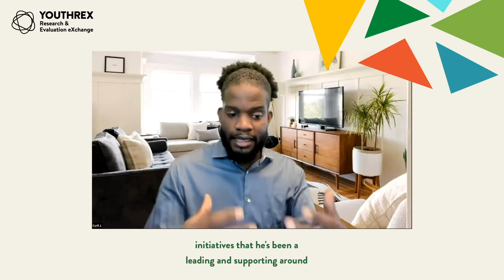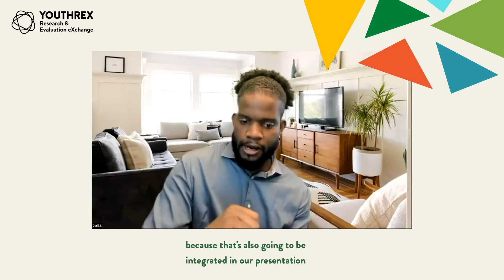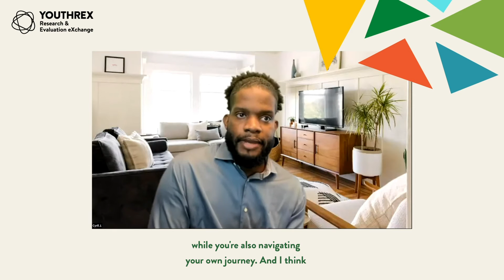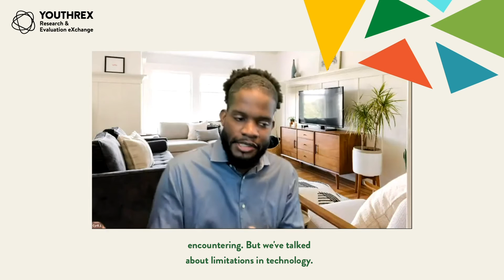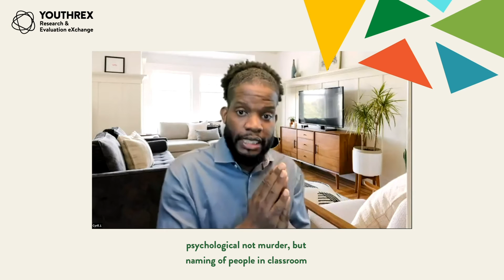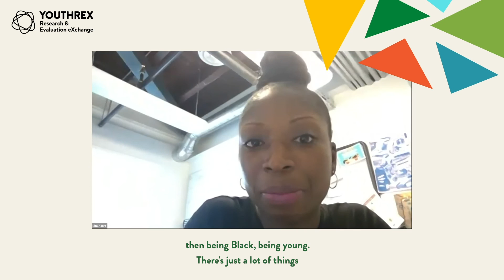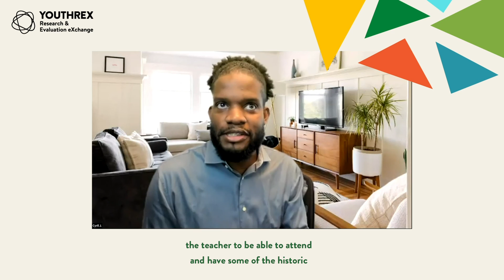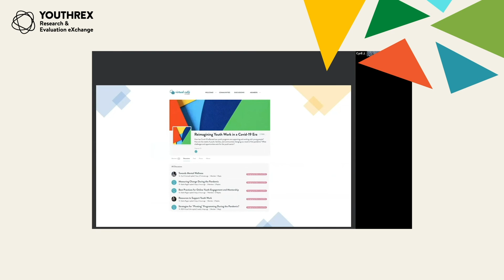Towards Mental Wellness // In Conversation with Dr. Oyedeji Ayonrinde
00:00:00 | Introduction to Dr. Oyedeji Ayonrinde
00:03:08 | Question: What challenges faced by young people/youth workers have started to emerge given the context of Covid-19?
00:12:10 | The framework of cultural mental health
00:16:17 | How have you (Dr. Ayonrinde) had to pivot in your work during the Covid-19 pandemic?
00:22:15 | In a time of social distancing, how do you advise people on the multitude of information they're receiving online?
00:28:35 | Practical advice for youth workers
00:34:50 | How do we stay professional while working with youth in the context of a pandemic?
00:37:23 | How do you stay motivated to do the work and be well during the pandemic?
00:47:06 | How can racialized workers continue to work within a system where they know their lives may be at risk? How can they navigate prioritizing their mental health in this context?
00:58:01 | How do we address different forms of racial violence (e.g. psychological violence) afflicted upon young people when it isn't necessarily recorded?
01:06:39 | How do you stay focused on the needs of youth over your own needs?
01:10:45 | Audience comment: when it comes to racism, as a Black person, you don't have a choice as opposed to COVID, where you can take precautions to avoid it.
01:20:30 | What are some strategies for fostering resilience? How can we encourage introverted youth during a time of social isolation?
01:24:03 | Conclusion

A far-reaching conversation about mental health in an unprecedented time. Dr. Oyedeji (Deji) Ayonrinde, Associate Professor in the Department of Psychiatry and Psychology at Queen’s University, draws from his extensive experience that spans several continents to share insights about how to manage anxiety in the context of COVID-19, and community-based interventions for supporting and promoting mental health for youth and youth workers. We also explored the inter-weaving of mental health with race, ethnicity, and identity.

Dr. Ayonrinde is an Associate Professor in the Department of Psychiatry and Psychology at Queen’s University in Kingston, Ontario. He was the Medical Director of the Early Psychosis Intervention Programme in South East Ontario and currently works with the Providence Care Hospital ACT Team. His research interests include youth mental health, cannabis and psychosis, knowledge translation, and cultural mental health.

The “In Conversation Series” is co-hosted by Kathe Rogers, YouthREX’s Knowledge Exchange Manager, and Cyril Cromwell, YouthREX’s Learning and Development Manager.